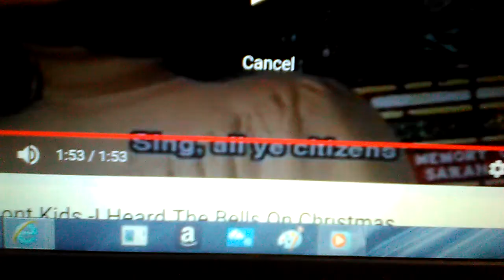A Lullaby Christmas Carol for Tasha and Min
Tasha and Min (Barney's Imagination Island) are tired out from their island adventure with Barney, Baby Bop, BJ, and all of their friends and meeting Professor Tinkerputt. Good Night, Girls. Sleep in late tomorrow.